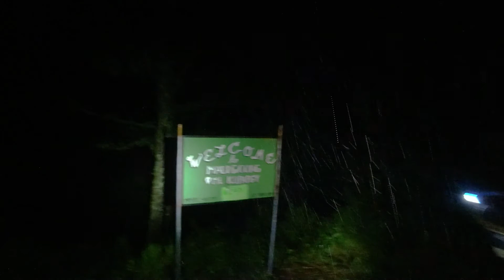Mt. Kupapey Hike GET (Nov. 10, 2019)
A Google Earth Tour with videos and photos of our Mt. Kupapey and Maligcong Rice Terraces hike in Maligcong, Bontoc, Mt. Province.